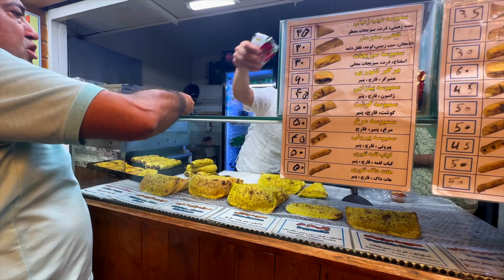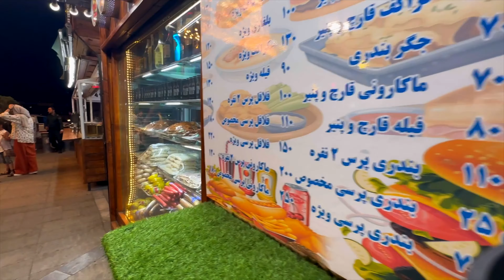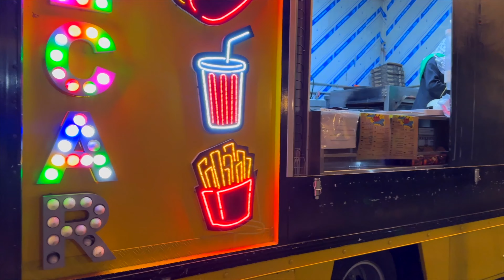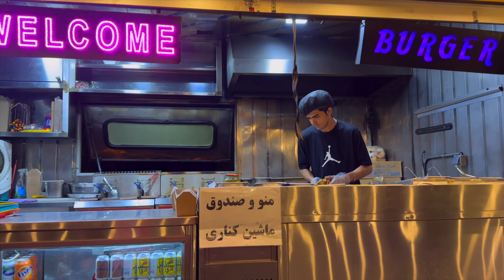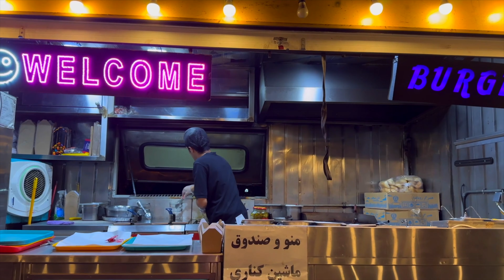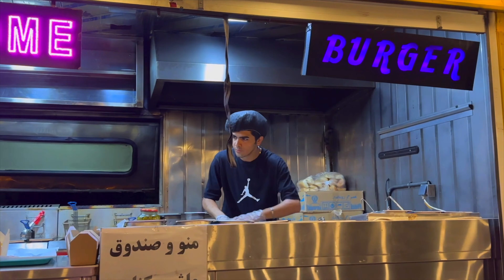Iran Tehran Street Food Tour Nightlife In City Center Walking Tour 4k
🎥 Video Timeline :
00:00 Intro
00:12 Bab Homayon Street

🔻Equipment Used :
 • Apple iMac M1 Cip 8GB 256GB